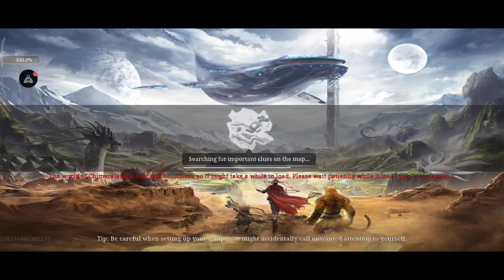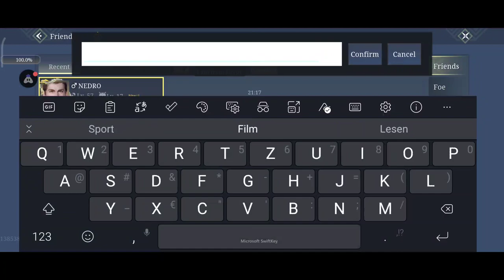Chimeraland Part 13 | Story Mode | Android Mobile | English | Travel 30 miles & find treasure chest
This time we travel 30 miles on foot and on horseback. We find some treasure chests in bronze and silver until we run out of keys. We enter areas by moving illegally. There we find a new friend from Egypt. Afterwards we go back to the fortress & we expand some things again.